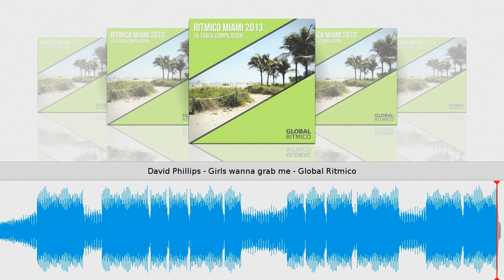David Phillips - Girls wanna grab me - Global Ritmico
Taken from Ritmico Miami 2013 // David Phillips
Global Ritmico // Cat.-No.: gr041 // 96 kbps
Release date on beatport & other shops: March 21, 2013
Tracklist
1) David Phillips - Girls wanna grab me
2) David Phillips - The Batch
3) David Phillips - Black Amber
4) David Phillips - Bassquake
5) David Phillips - Happy Feet
6) Bjoern Scheurmann - What happened last night
7) Franksen - Buju
8) Franksen & D. Diggler - Fantasia
9) Frederic Stunkel - Deep Smoke
10) Marcel Best - Schadow Chase
11) Sebastian Phillip - Lucky Punch
12) Telefunk - Funkenmarie
13) Tony Casanova - Lique
14) Tony Casanova - Mr Money
15) Ziel 100 - Slice me nice

RITMICO MIAMI 2013

01 David Phillips - Girls Wanna Grab Me
02 David Phillips - The Batch
03 David Phillips - Black Amber
04 David Phillips - Bassquake
05 David Phillips - Happy Feet.wav
06 Bjoern Scheurmann - What Happened Last Night
07 Franksen - Buju
08 Franksen, D. Diggler - Fantasia
09 Frederic Stunkel - Deep Smoke
10 Marcel Best - Shadow Chase
11 Sebastian Phillip - Lucky Punch
12 Telefunk - Funkenmarie
13 Tony Casanova - Lique
14 Tony Casanova - Mr. Money
15 Ziel 100 - Slice Me Nice

Here it is - our 2013 winter music conference compilation of 14 remastered Global Ritmico tracks plus 1 unreleased track! Global Ritmico Records is here to serve the best tracks for your set. This release will be available in online stores from mid March 2013 on.